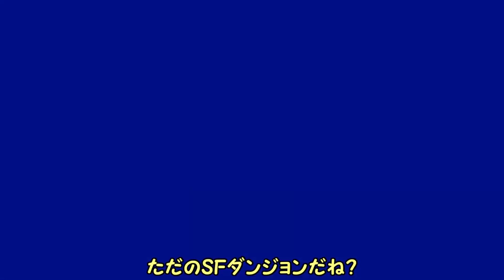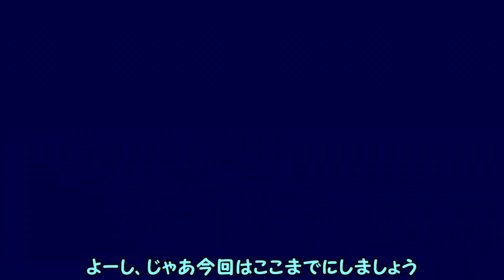【ブラスターマスターゼロ３】＃15「これがファイナルの威力だ」【初見ゆっくり実況】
今までをはるかに超えたそのスケール。驚きです。